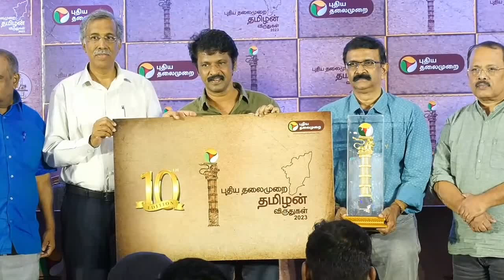Puthiyathalaimurai Tamilan Awards 2023 Announcement Press Meet | Director Cheran